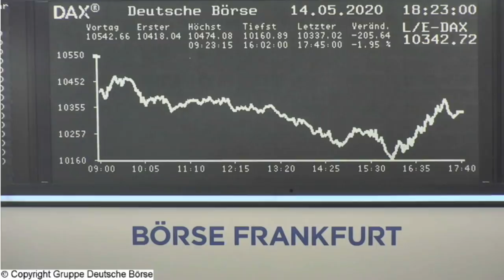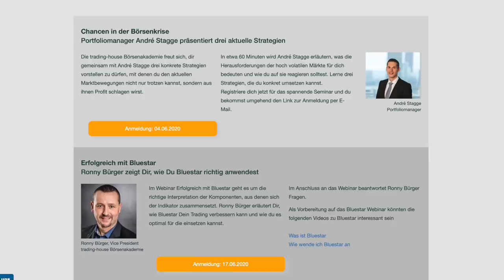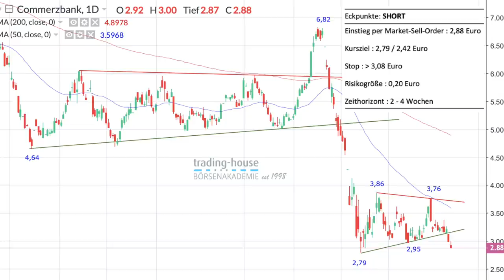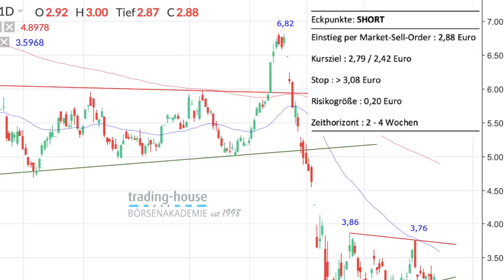Aktien teurer als vor der Krise, Steuerschock, Tradingideen für Apple und Commerzbank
Geht man nach dem KGV, dann seien einige Aktien derzeit teurer bewertet als vor der Krise. Diese These bespricht Manuel Koch im folgenden Video mit seinem Experten. Wichtig dabei sei es zu beachten, wie sich die Gewinnaussichten für die Jahre 2021 und 2022 darstellen. Auch wichtig diese Woche war der Steuerschock. Denn diese Woche wurde die Steuerschätzung für den deutschen Bundeshaushalt veröffentlicht, in dem dank der Coronakrise bis 2024 eine Summe von 316 Milliarden Euro fehlen soll (hier mehr Details dazu).

Manuel Koch bespricht im folgenden Video auch zwei konkrete Handelsempfehlungen der trading-house Börsenakademie.

Die Aktien von Apple seien ein Kauf. Man soll mit dem Instrument einer Limit-Order einsteigen. Im Video werden konkrete Kursmarken und Begründungen genannt. Die Aktien der Commerzbank seinen ein Verkauf. Man solle per Market-Order Short einsteigen. Auch hier werden konkrete Marken und Begründungen mit geliefert.